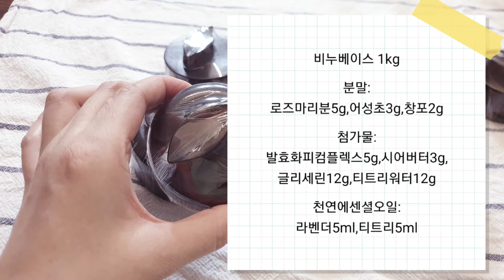탈모에좋은비누 | 천연비누만들기 | mp | 두피건강 | 어성초비누 | 디자인비누기법 | Making soap that's good for hair loss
남편을 위해 만들게 된 탈모에 좋은 샴푸비누 만드는 영상입니다^^
It's a video that makes shampoo and soap good for hair loss that I made for my husband.^^

레시피
비누베이스1kg
분말 : 로즈마리5g 어성초3g 창포2g
첨가물: 발효화피컴플렉스5ml 시어버터 3g
            글리세린12ml 티트리워터12ml
e/o: 라벤더오일 5ml 티트리오일 5ml

Recipe
1kg of soap base.
Powder:
Rosemary 5g
Heartleaf Houttuynia 3g
and calamus 2g
Additives:
Fermented Flower (Prunu serrulata Bark) Complex 5ml
Shea Butter 3g
Glycerin 12ml
Tea Tree Water 12ml
e/o:
Lavender Oil 5ml
Tea Tree Oil 5ml